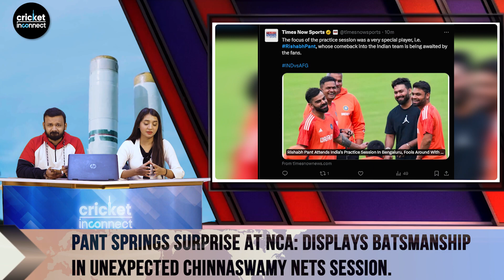Big Cricket Comeback: Rishabh Pant's Recovery, Nets Session, and More | IPL 2024 | Team India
Dive deep into the dynamic world of Indian cricket prodigy Rishabh Pant with this comprehensive video, offering an in-depth look at the various facets of his recent experiences. The excitement begins with Pant's viral gym video, showcasing his prowess in weightlifting and accompanied by the motivational caption, 'Every drop of sweat is a step closer to your goals.' As the young wicketkeeper-batsman undergoes recovery at the National Cricket Academy (NCA), witness the unexpected turn of events with Pant's surprise visit to the Indian cricket team's nets at Chinnaswamy Stadium in Bangalore. Not only does he display his batting skills for approximately 20 minutes, but he also takes the opportunity to interact with several team members, including a warm greeting to power-hitter Rinku Singh.Amidst the backdrop of Pant's recovery, Sourav Ganguly, the Capitals' Director of Cricket, provides a beacon of optimism for fans, confirming Pant's imminent return to professional cricket and assuring his participation in the upcoming IPL season. Ganguly's positive outlook is articulated with the statement, 'He's (Pant) good now. He will play in the IPL next season. There's still time for him to get down to practice. By January (2024), he'll get even better.'The narrative takes a poignant turn as we delve into the aftermath of a tragic car crash involving Pant. Despite the setback, Pant demonstrates resilience by undergoing three successful reconstructive surgeries for torn ligaments in his right knee. The journey unfolds not only on the cricket field but also on social media, where Pant regularly updates fans on his fitness journey. Get an exclusive peek into the youngster's life as he shares glimpses of attending a DC camp in Kolkata last November.

Join us in this comprehensive exploration of Rishabh Pant's inspiring and eventful cricketing journey, encapsulating triumphs, challenges, and the unwavering spirit that defines his resilience in the face of adversity.